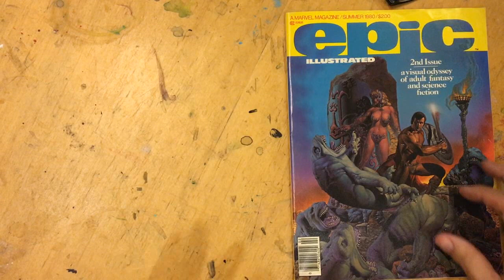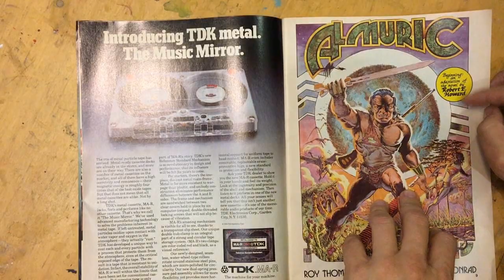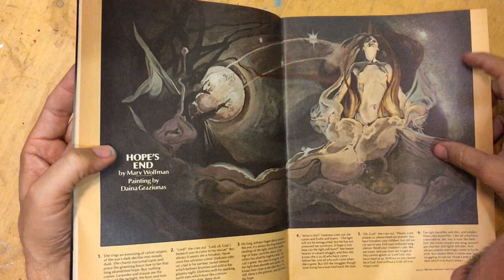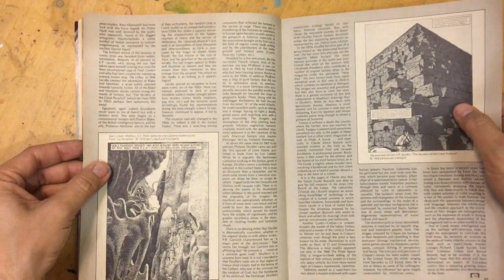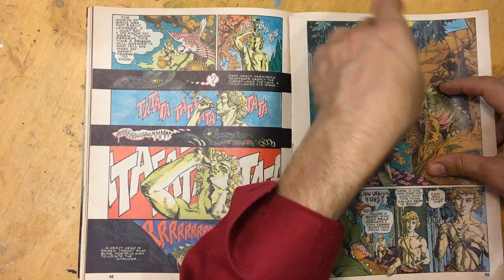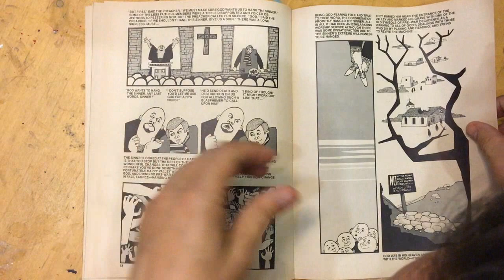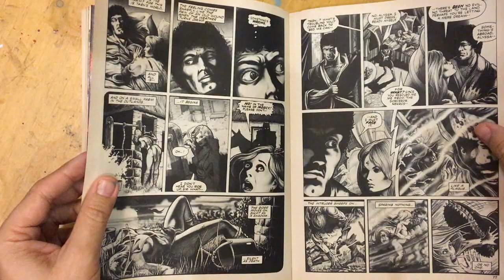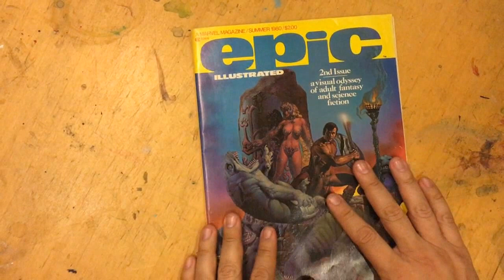Epic Magazine summer 1980 | Art of Comics Epi 57